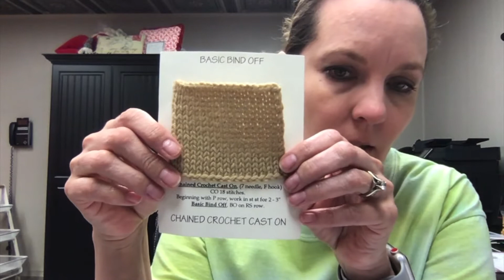Bind Off: Basic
Today we kick off a series on knitted bind offs, starting with an alternate version of the Basic Pullover Bind Off.